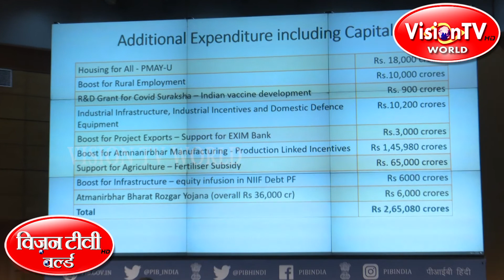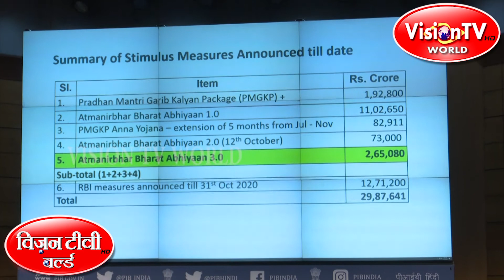Nirmala Sitharaman-Finance Minister Press Conference on financial stimulus 3 to boost Indian economy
Nirmala Sitharaman - Finance Minister Press Conference on financial stimulus 3 to boost Indian economy during Covid 19 global pandemic. Vision TV World.